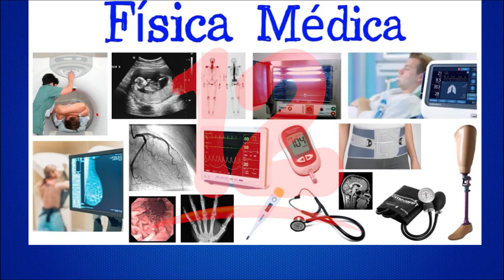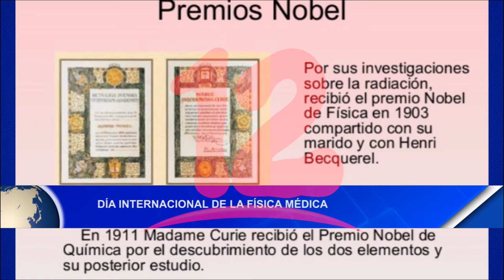Noticias12Nicaragua Día Internacional de la Física Médica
Día Internacional de la Física Médica